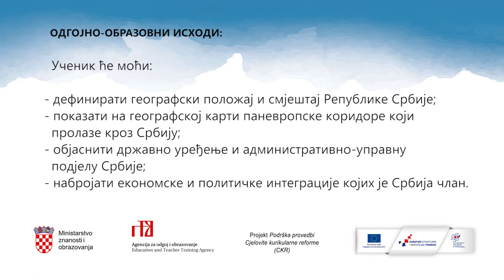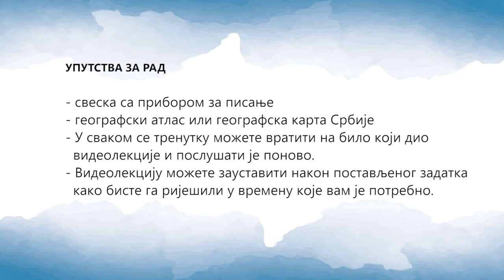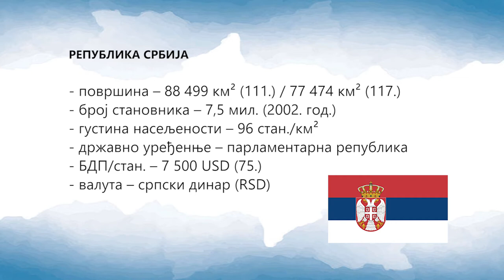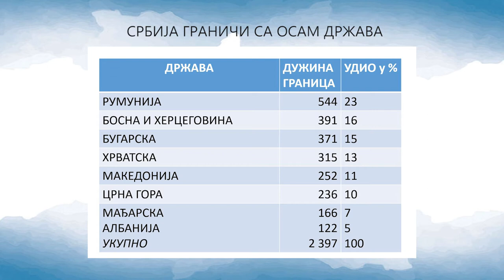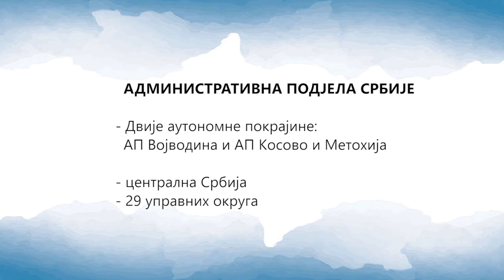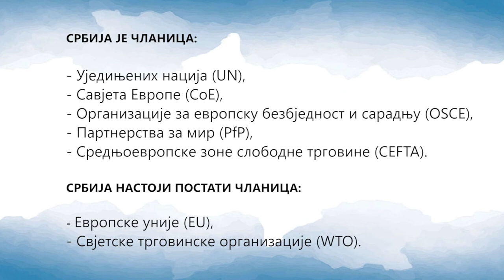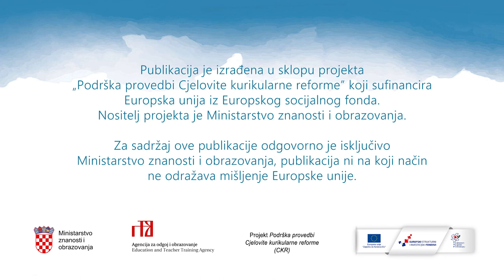Srbija kao evropska država - Samir Hasanagić (model C)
Videolekcija o Srbiji kao evropskoj državi za obrazovanje na srpskom jeziku i ćiriličnom pismu u nastavi prema modelu C.